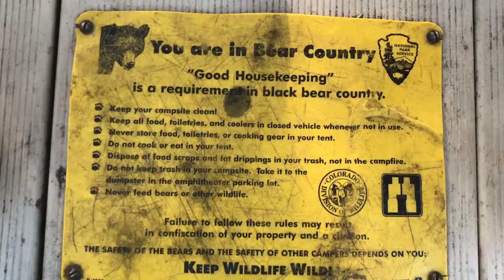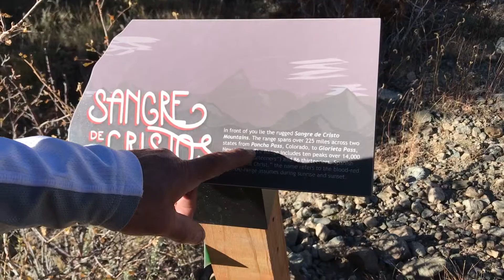sledding down sand for fun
sunny days :)
song: Can't Help Falling in Love by Elvis Presley,  covered by Dagmartorres on soundcloud